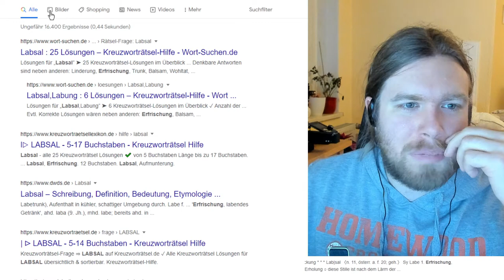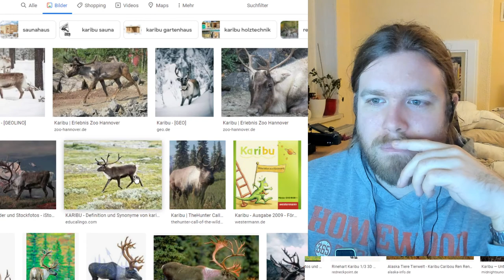Kreuzworträtselrunde - Tag 52